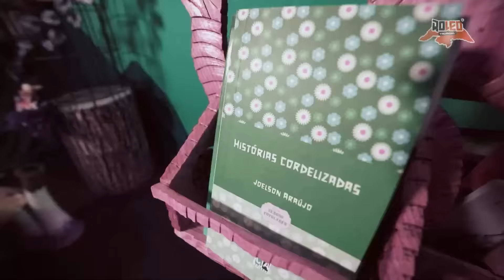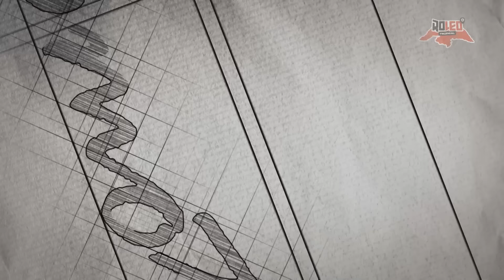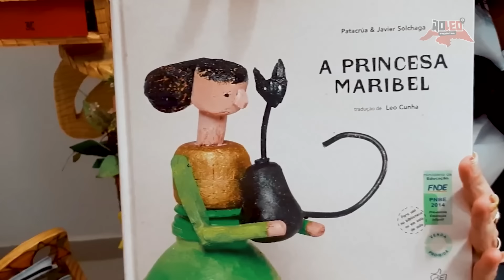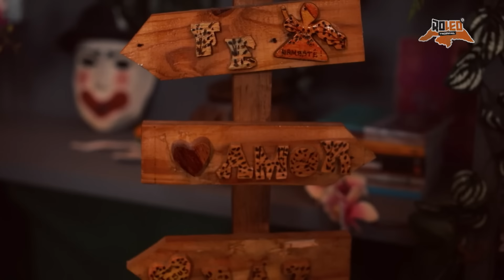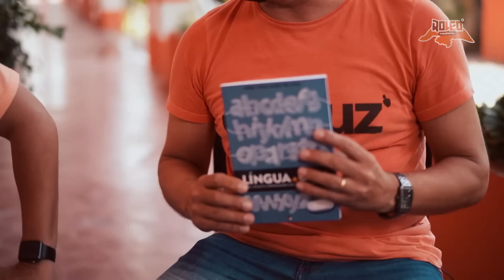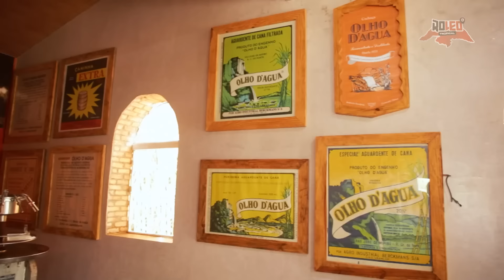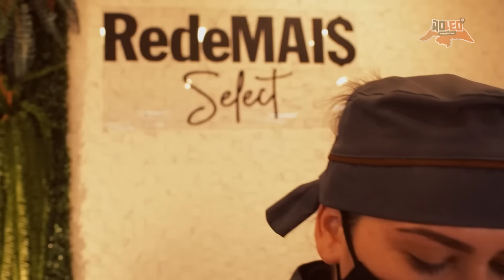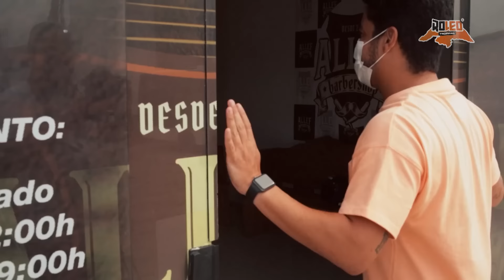Roleo Tropical - 31/07/2021 - São José do Mipibu